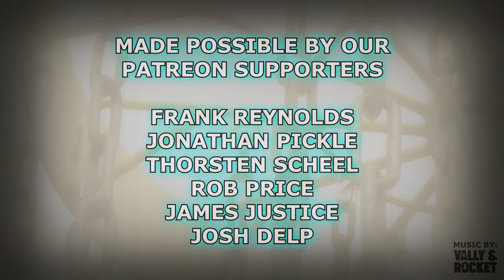CHRIS DICKERSON PLAYS CHEROKEE PARK DGC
Check out some old footage featuring the 2020 USDGC Champion Chris Dickerson playing a 1033 rated round at Cherokee Park DGC in Morristown, TN during the 2017 Tennessee State Disc Golf Championship!

- Frank Reynolds
- Thorsten Scheel
- Jonathan Pickle
- Rob Price
- James Justice
- Josh Delp

Intro: (0:00)
Front 9: (0:16)
Back 9: (9:34)
Outro: (18:26)